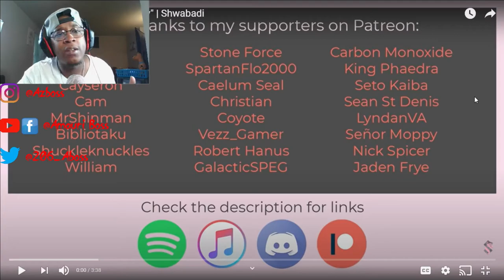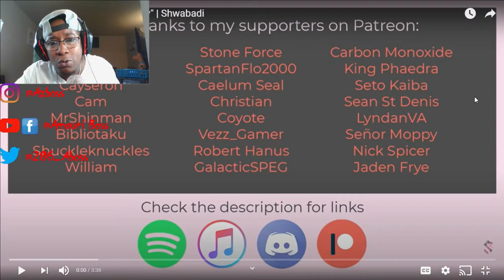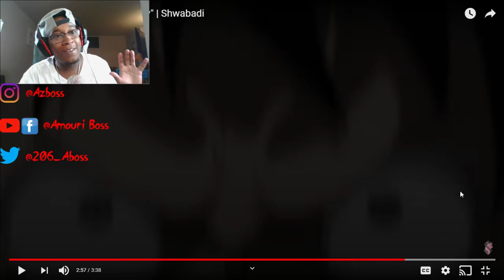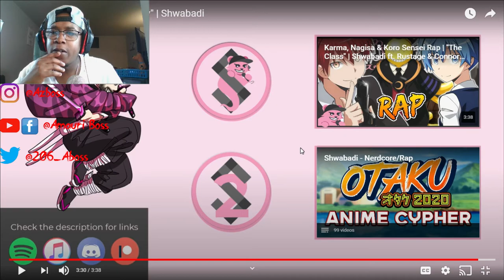Shwabadi - I Feel Like Luffy [One Piece Rap] AMV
0:00 - Intro
1:10 - Reaction Start
7:20 - Outro

SC: amauriboss